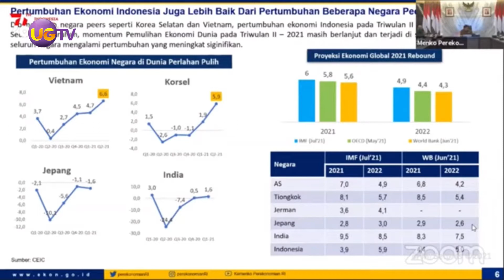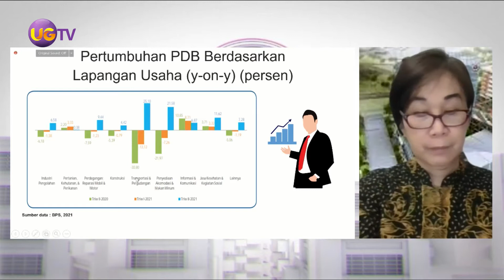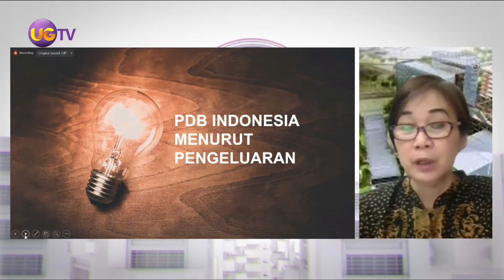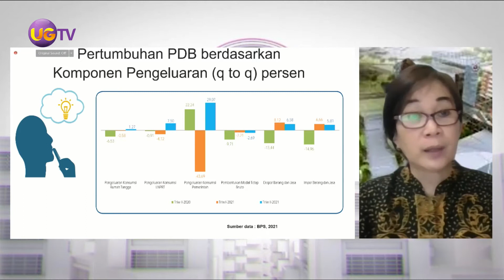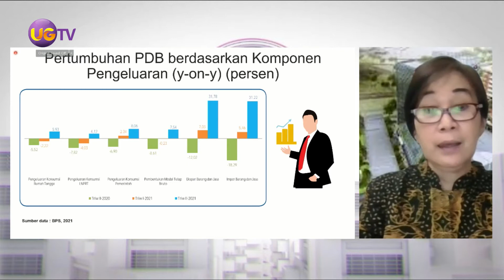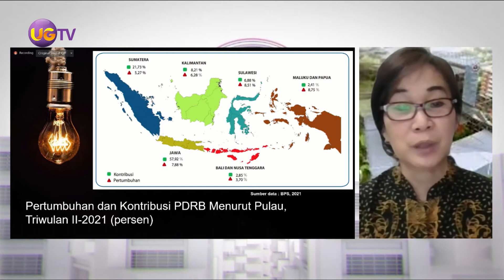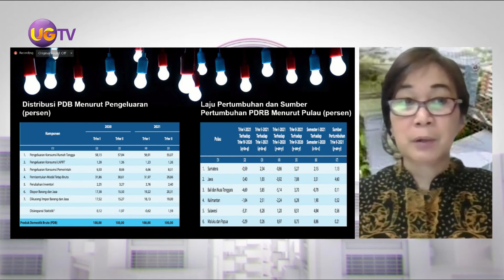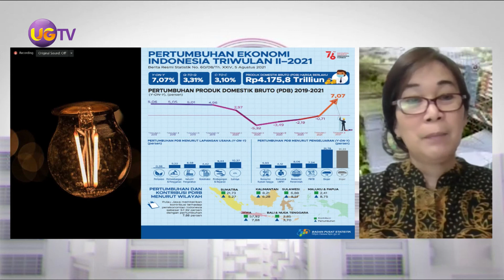UG Talk - Pertumbuhan Ekonomi Indonesia